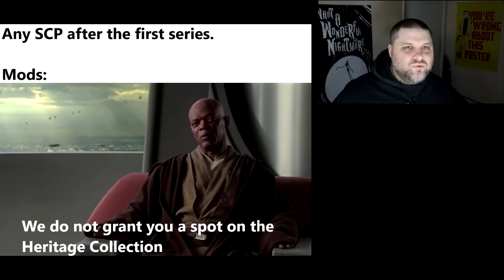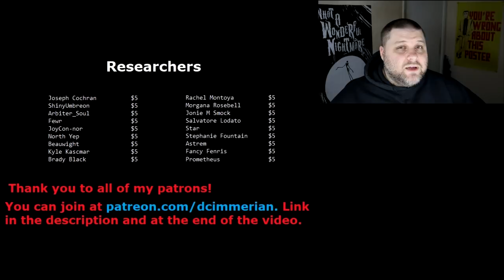r/DankMemesFromSite19 - Really Irritated Today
Let's dial back the negativity a little bit there boyo.